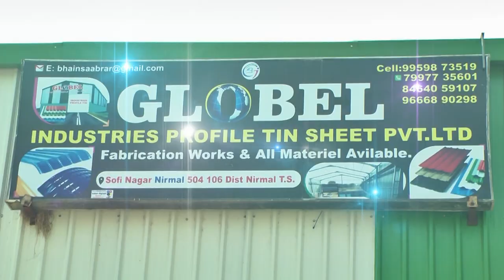Global Industry Nirmal Awwam News